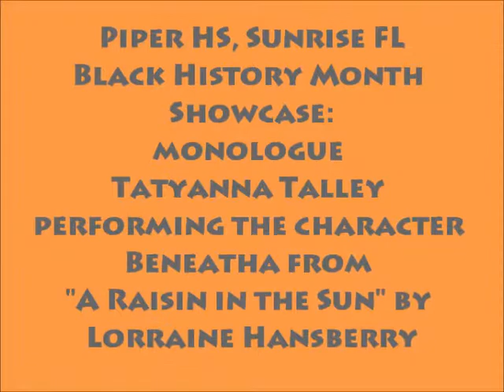Monologue by Tatyanna Talley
female monologue - Tatyanna Talley performing the character Beneatha from A Raisin in the Sun by Lorraine Hansberry